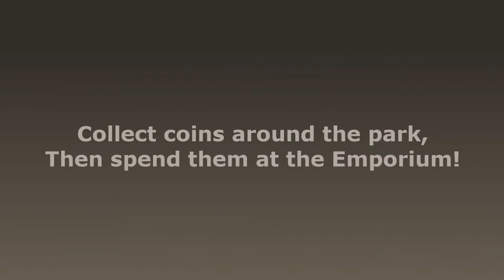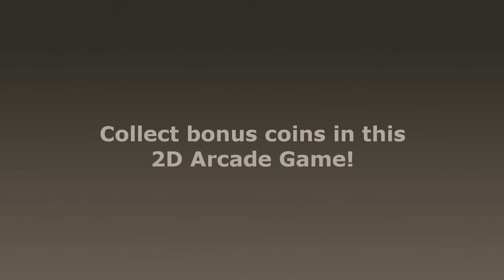Jurassic Explorer Season 2「Launch Trailer」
Jurassic Explorer gives everyone the opportunity to explore a 3D recreation of the park from the movie in first person. Mr.DNA has created a Machine to simulate the park for you to explore. Collect coins, play mini games and explore to your hearts content. There's so much to do and see around every corner!

Explore many locations including

Mainstreet
Innovation Center
Tyrannosaurus Rex Kingdom
Mosasaurus Arena
Indominus Rex Paddock
Monorail Journey
Gyrosphere Valley
Underwater Observatory
Original Park Ruins
Play Mr.DNA's Arcade Adventure, a retro 8-bit arcade game. This fun 2D platformer is a fantastic way to collect coins to spend at Mr.DNA's shop!
Spend your coins at the all new shop system, Mr.DNA's Emporium! Buy add-on decorations to customize and personalize your park. Buy items to explore in all new ways and progress through the game to unlock new locations and more.

We've included a patching system in Season 2 which means Season 2 will frequently release updates, bug fixes and most importantly new content! Be on the look out for more news on our patches in the near future.

Jurassic Explorer Season 2 is a fan made experience like no other, so what are you waiting for? The Simulation is ready, so get exploring!

This game/page is in no way affiliated, related to or authorized by NBCUniversal or UniversalStudios nor the official Jurassic Park or Jurassic World website(s) nor any other logo or brand featured in this software. Jurassic World is property of UniversalStudios.